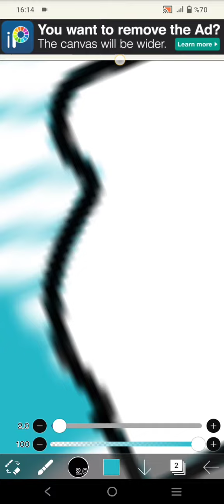Büyük Selçuklu İmparatorluğu Bayraklı Haritası. 🇹🇷 🇹🇲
1092 yılındaki Melikşah'ın ölümüyle Büyük Selçuklu Devleti'nin en geniş sınırlarının bayraklı haritası.